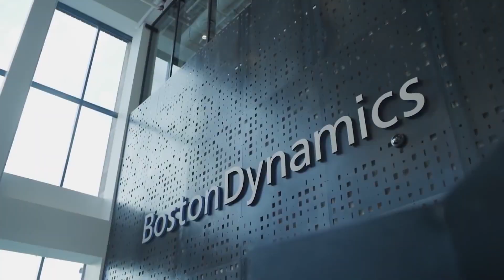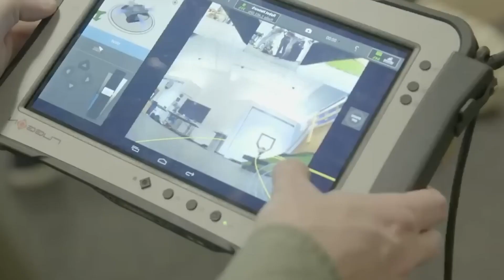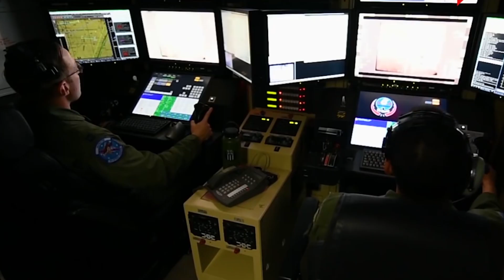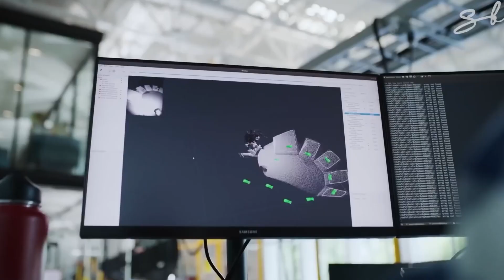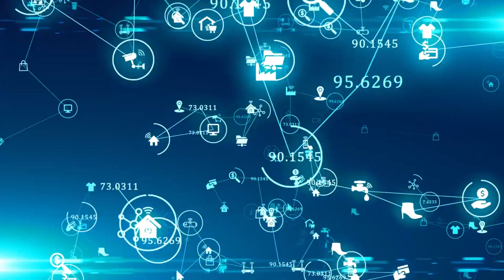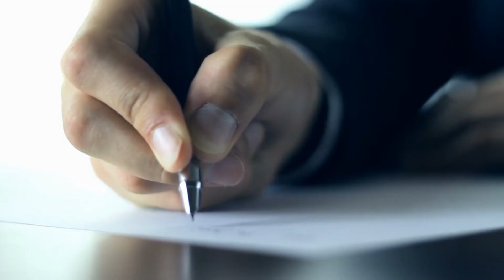Shocking Truth: Boston Dynamics Robots Replacing Soldiers – Is Humanity Doomed?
There is a great deal of change happening in the world.  Go to McDonald’s and there is a kiosk to self-order.  Go to Walmart and check out groceries on your own.  Cars are driving on their own, and technology to do all this improves every day. The robots of the future are here today.  This isn’t a gimmick; these robots are real.  The next 10 years will see more change than the last 50 years. And the rumor has it that the Boston Dynamics Robots are going to replace the military!

🔔 Don't forget to SMASH that bell icon!